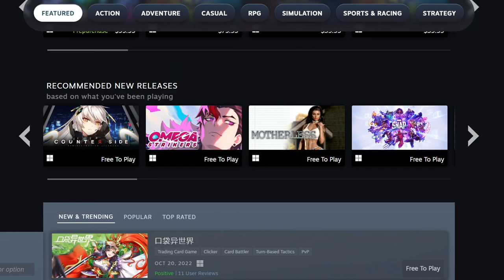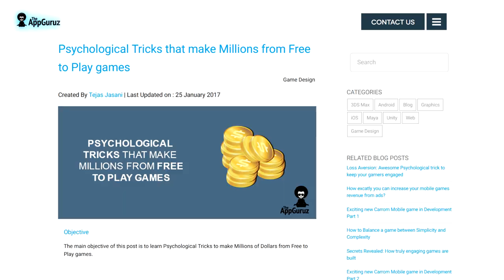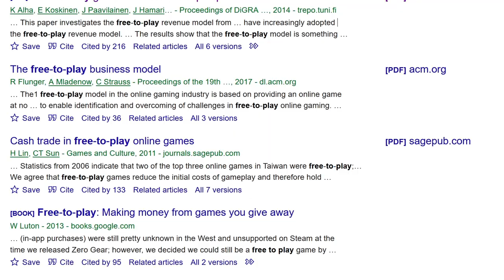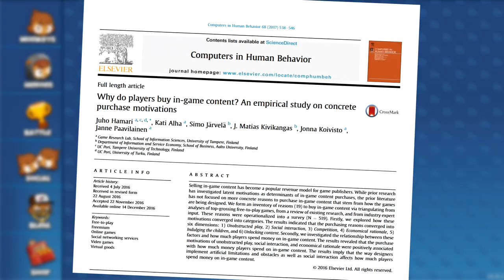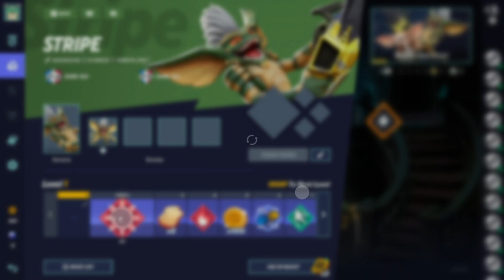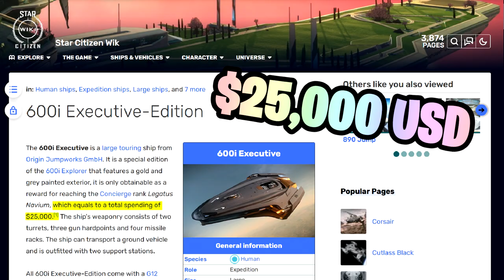The Psychology of FREE Games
Free-to-play games make a TON of money. Fortnite alone made $5.8 billion dollars last year. So the question on everybody's minds is... how? How do f2p games, like Fortnite, Among Us, Pokémon Go, Roblox, League of Legends, Multiversus, and so much more make so much money?

Research paper discussed:
Hamari, J., Alha, K., Järvelä, S., Kivikangas, J. M., Koivisto, J., & Paavilainen, J. (2017). Why do players buy in-game content? An empirical study on concrete purchase motivations. Computers in Human Behavior, 68, 538-546.

Become a channel member or by clicking the "join" button above!